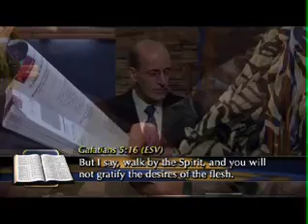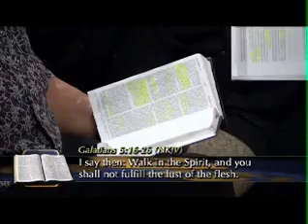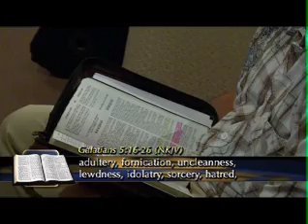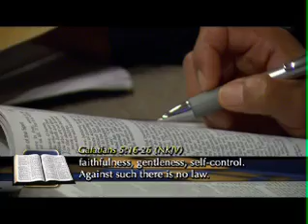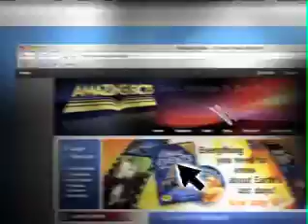Doug Batchelor - Living by the Spirit - Lesson 12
Topic : The Gospel in Galatians .
From Sacramento Central Church, you'll get fresh and in-depth biblical insight from our popular Bible school program in time for your weekly quarterly lessons! (60 minutes)